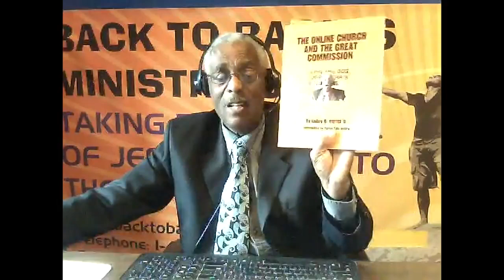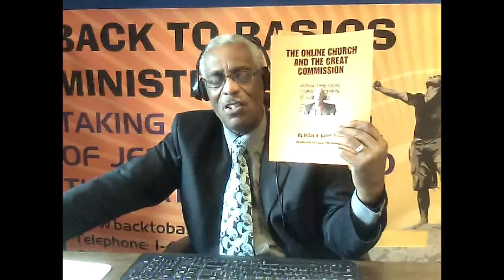A HOLY GHOST BREAKTHROUGH IS ON THE WAY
Pastor LeRoy Carter of BACK TO BASICS MINISTRIES teaches the Bible to educate people worldwide.  In this powerful message, Pastor LeRoy Carter reminds us that A HOLY GHOST BREAKTHROUGH IS ON THE WAY.  Get ready to receive.